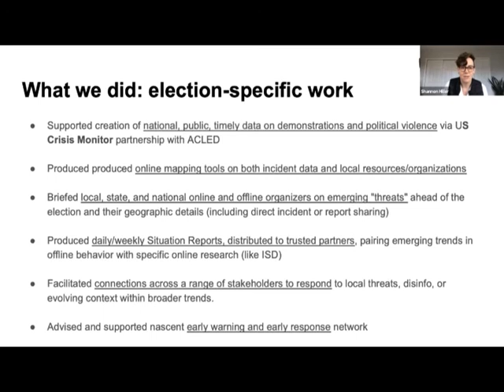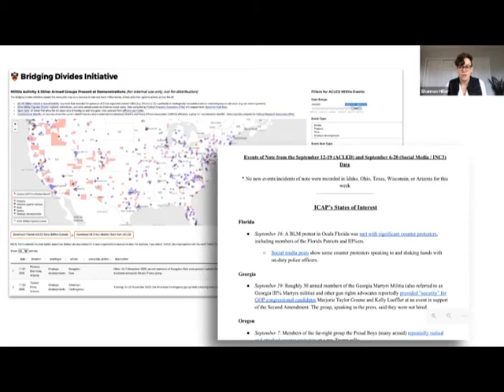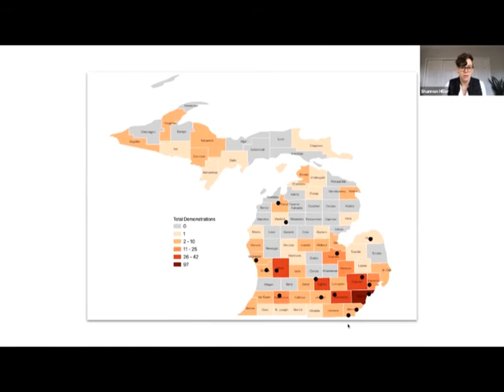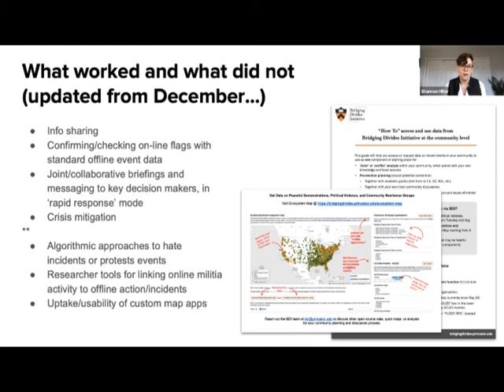TFS webinars: Shannon Hiller, Co-Director, Bridging Divides Initiative, Princeton University (USA)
From the Together for Safety-webinars 2021 - A cooperation between Institute for Strategic Dialogue (ISD) and Nordic Safe Cities.

Day 2: United Against Polarisation and Hate
Session 2: Developing Community Engagement Approaches Informed by Online Data